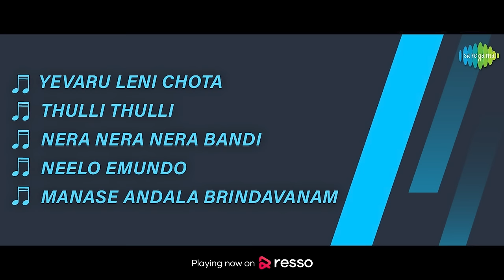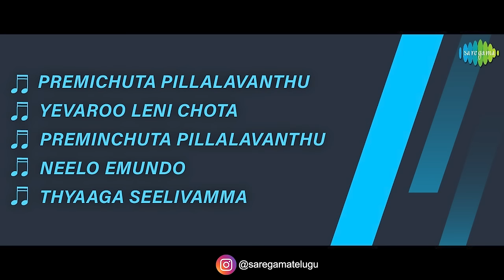Manchi Kutumbam - Full Album | Akkineni Nageswara Rao, Sowcar Janaki, Krishna | S.P. Kodandapani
Listen to the full album 'Manchi Kutumbam' starring Akkineni Nageswara Rao, Sowcar Janaki, Krishna; Music composed by S.P. Kodandapani.

Tracks:
Yevaru Leni Chota - 00:00
Thulli Thulli - 04:40
Nera Nera Nera Bandi - 08:34
Neelo Emundo - 11:26
Manase Andala Brindavanam - 15:35
Premichuta Pillalavanthu - 18:12
Yevaroo Leni Chota - 24:11
Preminchuta Pillalavanthu - 28:39
Neelo Emundo - 34:37
Thyaaga Seelivamma - 36:03

Artist: Ghantasala, P.Susheela

Thulli Thulli
Artist: P. Susheela, S. Janaki, B. Vasantha

Nera Nera Nera Bandi
Artist: Pithapuram Nageswara Rao

Neelo Emundo
Artist: Ghantasala, P. Susheela

Premichuta Pillalavanthu
Artist: P. Susheela, S. Janaki

Preminchuta Pillalavanthu
Artist: P. Susheela, S. Janaki, Rallabandi, Sowcar Janaki, Others

Neelo Emundo
Artist: Ghantasala, Vijayakumar, Vidhya Suresh

Thyaaga Seelivamma
Artist: Ghantasala